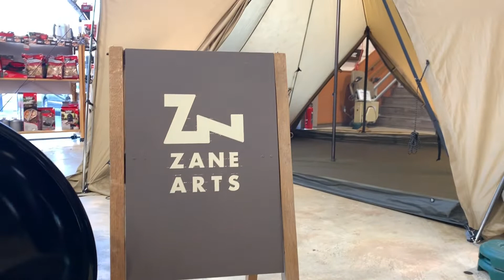【ZANE ARTS】ゼインアーツの展示設営会に行ってきた / ZEKU - M / GIGI - 1 / ROGA - 4/ GEU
今回はキャンプ動画ではありませんが、以前から気になっていた新しいキャンプブランド「ZANE ARTS（ゼインアーツ）」の展示設営会に行ってきたので、その時の様子をUPしました。
実際にZANE ARTSの方とお話しでき、そのプロダクトに対する想いや拘り、開発の過程等、聞けば聞くほど魅力的に感じるブランドでした。　この日、ラインナップの4製品すべてが展示され、そのうちの一つ「ZEKU-M」というワンポールテントの設営を行っていたので動画にて紹介したいと思います。興味のある方は是非♫

[ Camera ]
CANON 5DmarkⅡ

CANON EOSkissX4

Tokina AT-X 16-28 F2.8 PRO FX

TAMRON SP 70-300mm F/4-5.6 Di VC USD

SIGMA A 30mm F1.4 DC HSM

SONY FDR-X3000R

DJI MAVIC AIR（フライモアコンボ）

Apple iPhoneXS Max